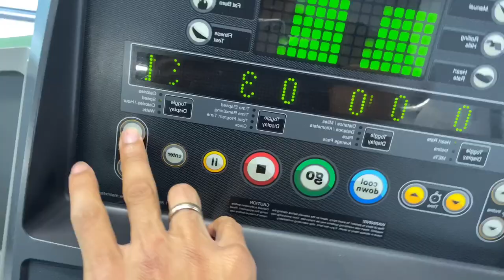PEAK WEEK - 3 DAYS OUT | IFBB Pro Ryan John-Baptiste | Romania Pro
In todays video I explain my contest prep peak week. 3 days out now, Last session in the UK before I fly out to Romania

So watch now if you want some peak week tips.